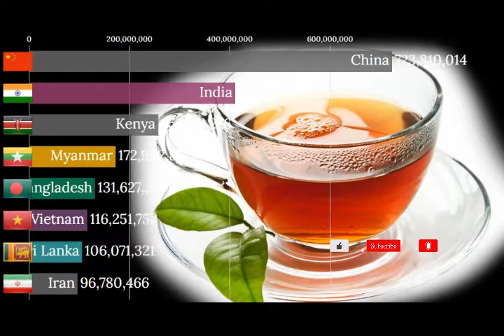Top Largest Tea Producer countries